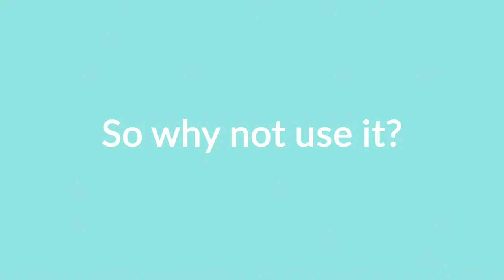Social Media Marketing SMM Explained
95% online adults aged 18-34 are most likely follow a brand via social networking. We specialise in social media management that gets results.

Antigravity is a strategic marketing, advertising and design agency based in Mumbai, India. Finding simplicity within clutter is our passion. With us you find your centre. Using emotions, human connections, design and technology we provide to our clients an advantage, in the digital ecosystem.

 Our expertise spreads across Digital Content, Search Engine Optimisation, Technology, Design, Video Production, Photography, Media Planning & Buying, Influencer Management and PR.

All in all we combine the visual design of a branding firm, storytelling of a production company, and innovation of a digital agency.